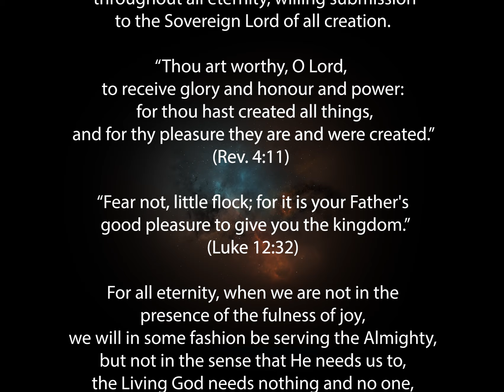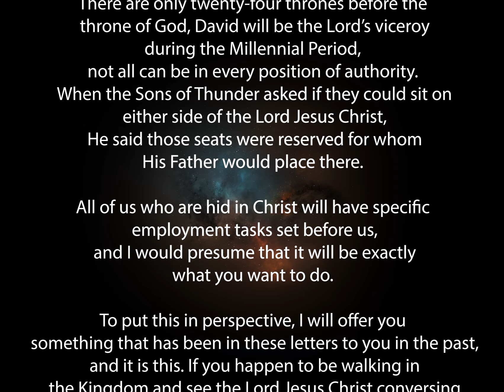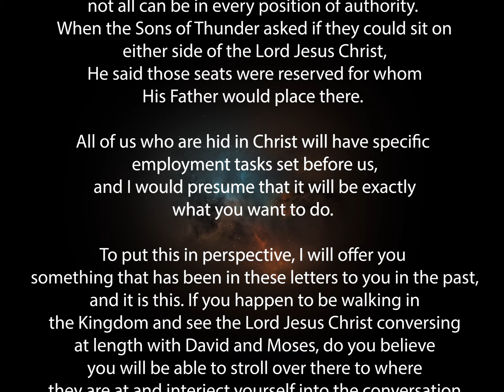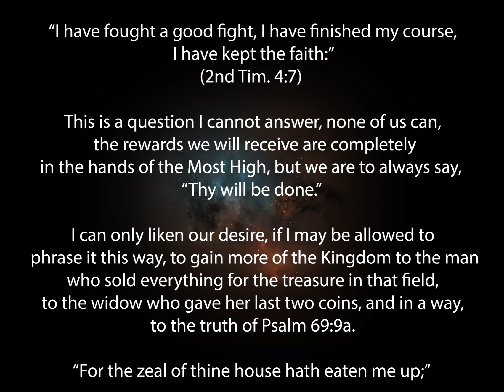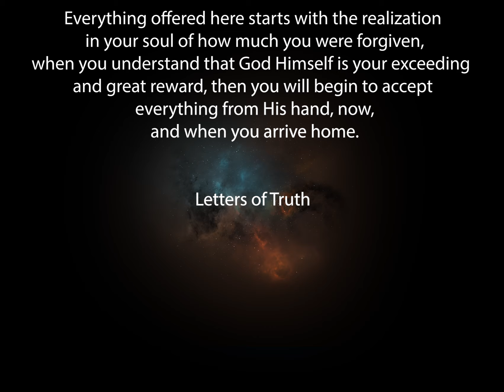Only at the Cross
For all eternity, when we are not in the presence of the fulness of joy, we will in some fashion be serving the Almighty, but not in the sense that He needs us to, the Living God needs nothing and no one, but He knows we do, and as best as my mind can place into words today, every one of us will be given job responsibilities, and as the ages upon ages change and are modified, those responsibilities may be modified as well.